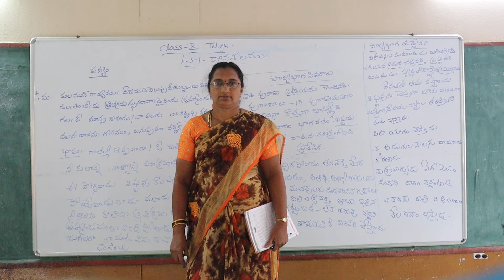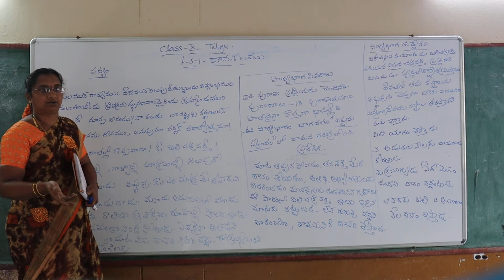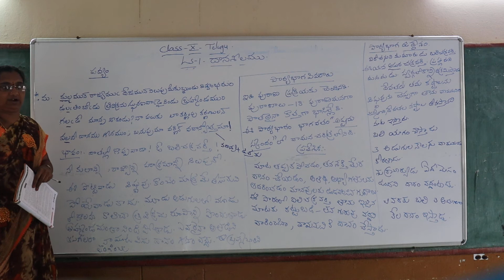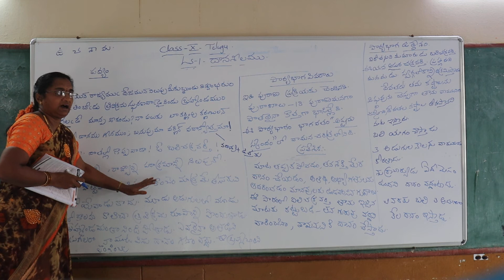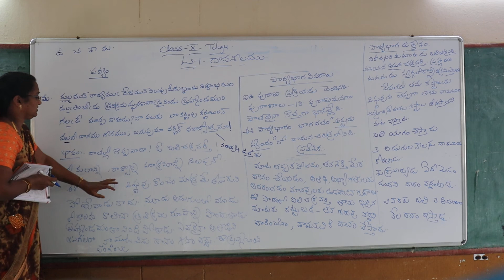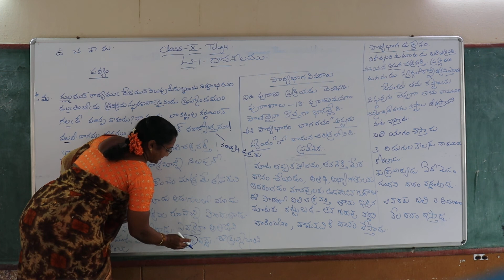LS 1 PART 2 CLASS 10th TELUGU 1ST LANG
LS 1  PART  1  CLASS  10TH TELUGU 1ST LANGUAGE  " LITTLE LILLY GROUP OF INSTITUTIONS"